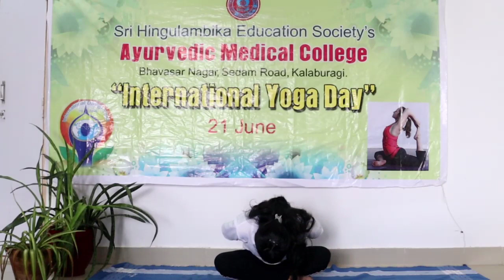YOGA for prevention of covid-19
Pranayama and Dhyan for the prevention of covid-19 by Dr.Vijayalaxmi N Harnoor And Shweta Savalagi.